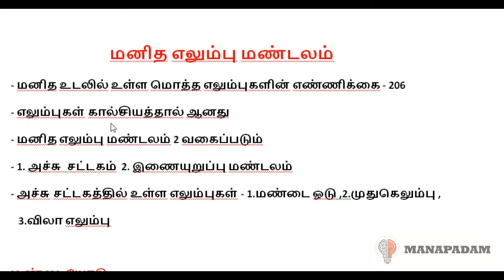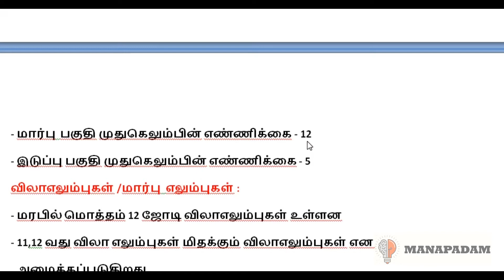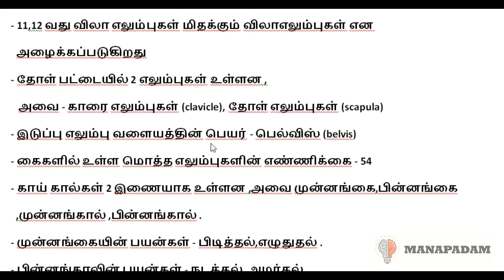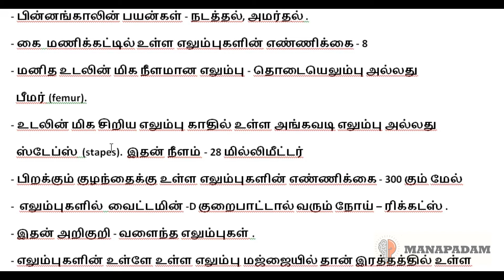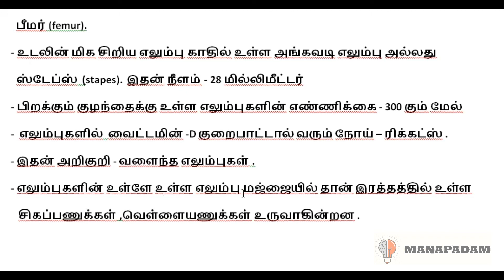6th std science | மனித எலும்பு மண்டலம் | skeletal system | tnpsc science ...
6th std science | மனித எலும்பு மண்டலம் | skeletal system | tnpsc science ...

friends use this video for your exam preparations .